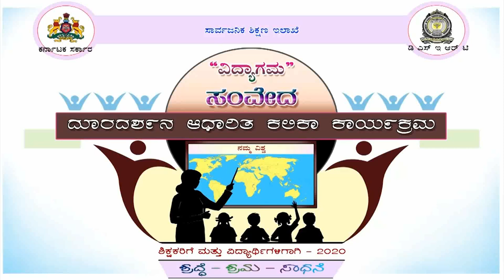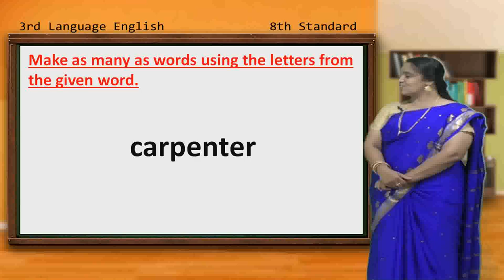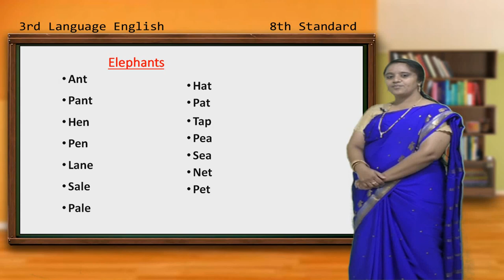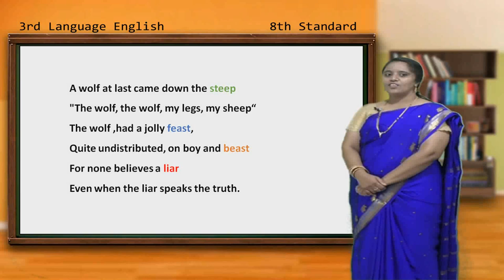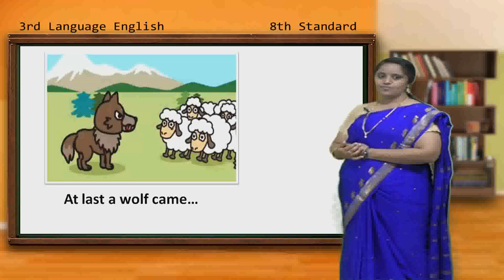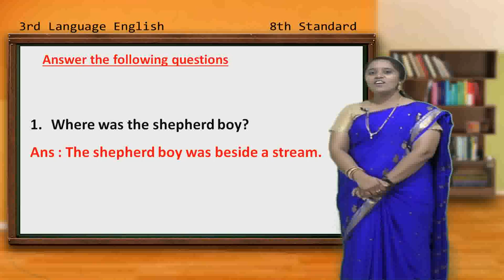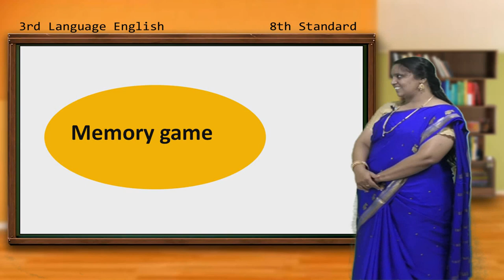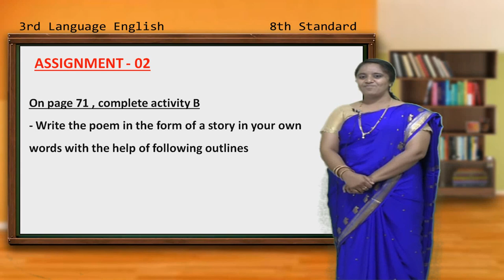Samveda E Classes - 8th Standard English (POETRY 3 THE SHEPHERD BOY AND THE WOLF AESOP EPISODE 2)